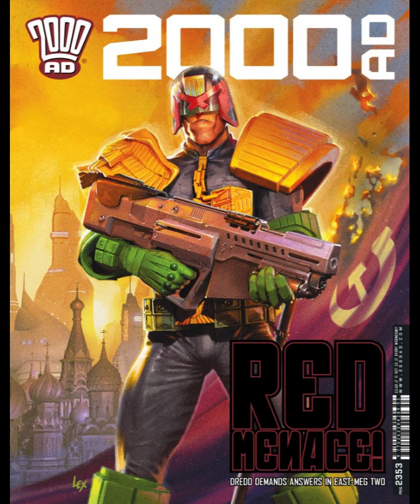Prog 2353: Red Menace!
This Slog is brought to you from an armoured land train travelling across the toxic wildlands. Did the Sloggers get a shout out from The Mighty One in this prog's Nerve Centre? Or has the podcaster brain rot taken hold already? Literally no way of knowing.
Craig is being very negative about Dredd caring about Hereshy's death, Michael endures another Deadworld story, and are we sure Devil's Railroad isn't just porn? Lets find out.
Judge Dredd: Poison - 7m23
Helium: Scorched Earth - 28m13
Devils Railroad: Part Two - 42m27
Fall of Deadworld: Retribution - 59m33
Feral and Foe: Bad Godesburg - 1h11m01
Rankings - 1h30m44
We also have another show, the "Hit" "Comedy" "Podcast" ⁠Boys from the Pod⁠, where Michael, Craig, producer David and the occasional guest discuss whatever is on their mind.
Credits:
The Sloggers: Michael and Craig
The Legally Distinct Mighty One: Calum
Synth-Smith/Assitant Editor: Euan (Check out ⁠The Cultenhove School of Psychic Defence⁠)
Producer and Word Guy: David
Art Lass: Jess (Give her a follow at ⁠Jess Kate Art⁠)